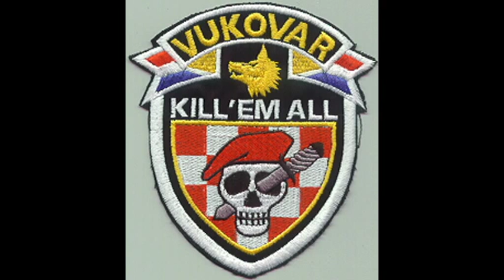Brothers In Arms-Croatian War Heroes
Junaci Domovinskog rata